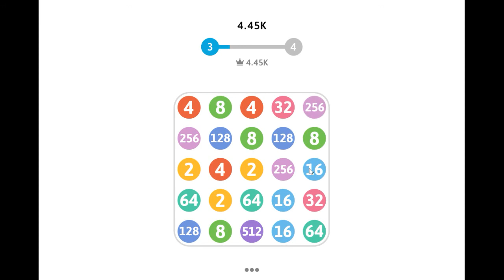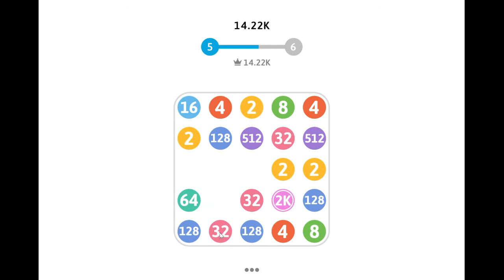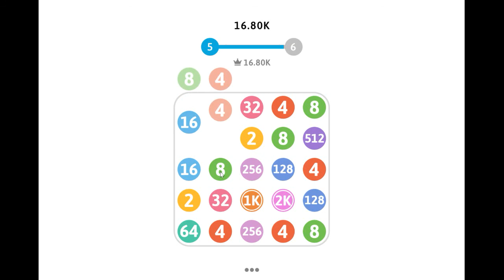CONNECTED NUMBERS - Game preview